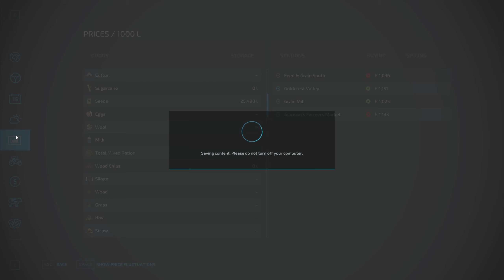ELMCREEK MAP - FARMING SIMULATOR 22 - TIMELAPSE 20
Welcome to ELMCREEK FARM !

I go this farming in TIMELAPSE.

Track: NCS The Best Of Drum & Bass Mix